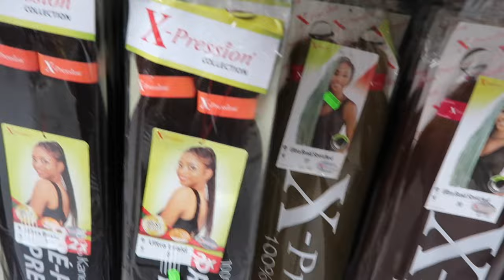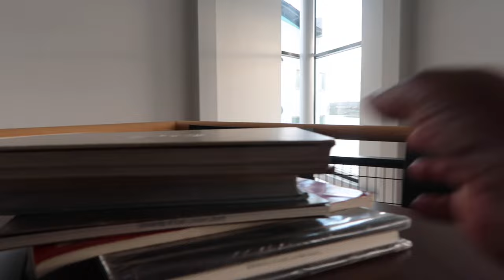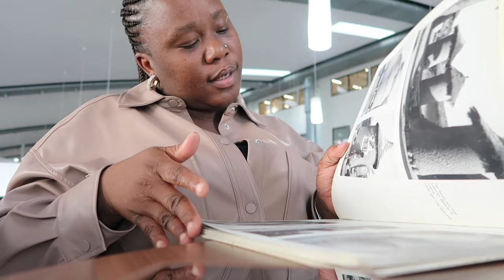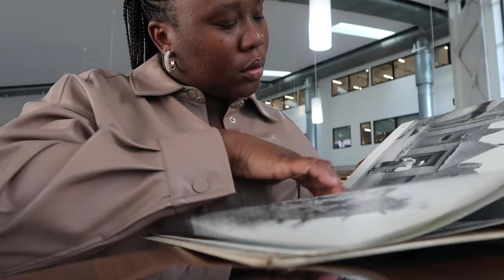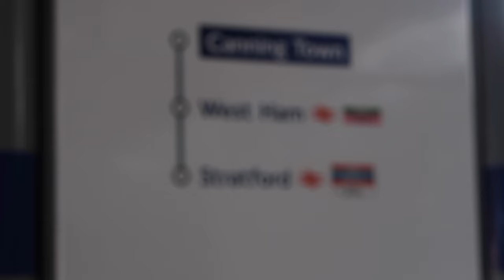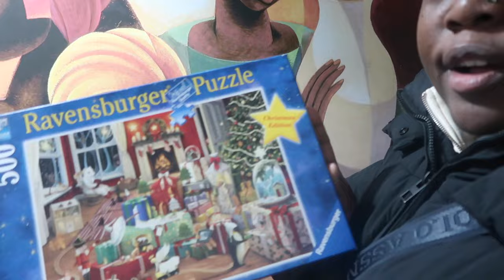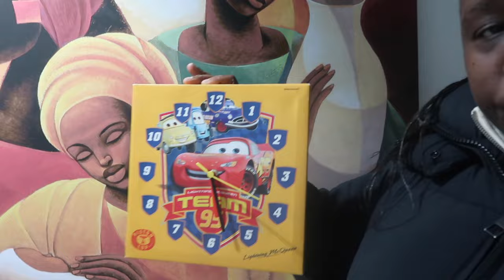Getting my hair braided.